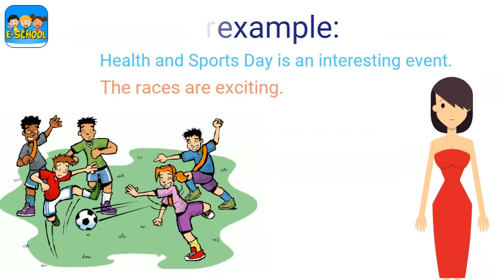Grade 3 | Subject: English | Topic: Adjectives ending with "ed" and "ing"